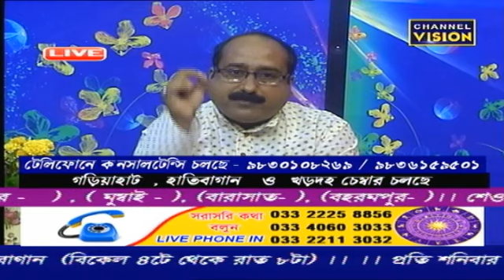Kaushik D Kashyaap Channel Vision Live 31.10.2020